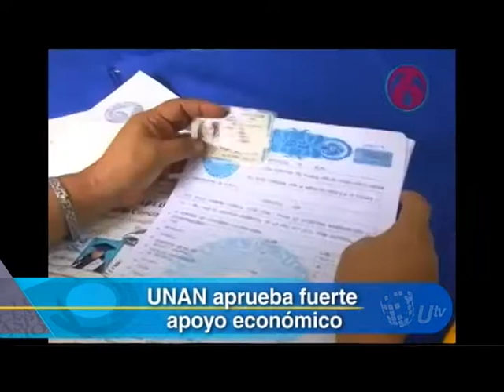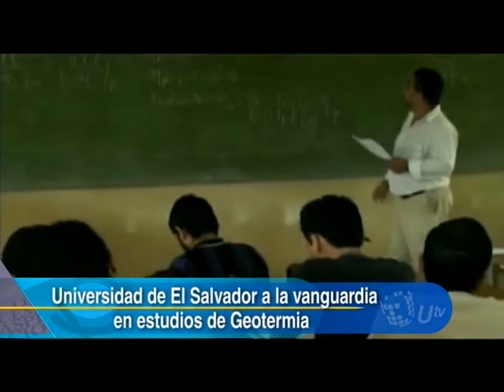UTV: Portadas Universitarias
Nueva sección de UTV, donde se da a conocer la información más importante que se desprende de las universidades de Centroamérica, México y el Caribe.